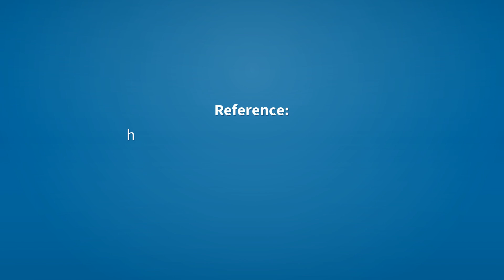Vender | Meaning of vender 📖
See here, the meanings of the word vender, as video and text.

vender (noun)
    Alternative spelling of vendor.

Reference:
    vender